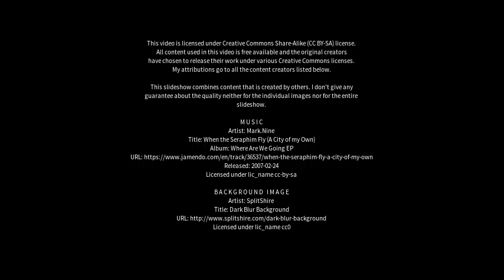Best places to visit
Best places to visit - Nubba (Australia) Best places to visit - Slideshows from all over the world - City trips, nature pictures, etc.